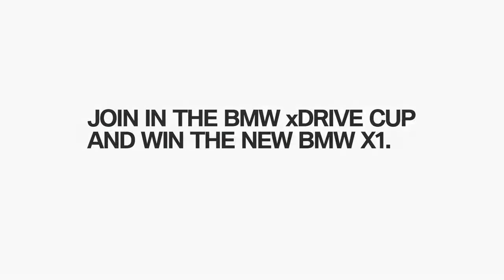Slalom BMW Courchevel steph